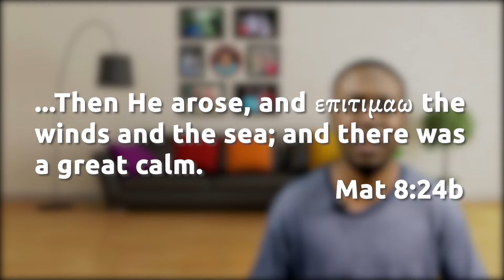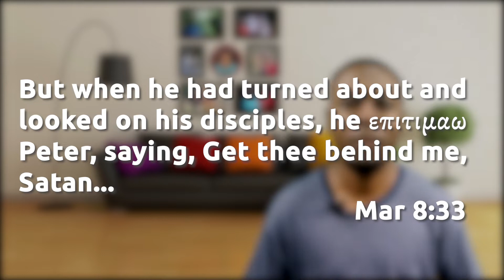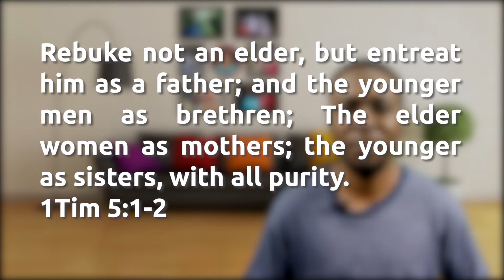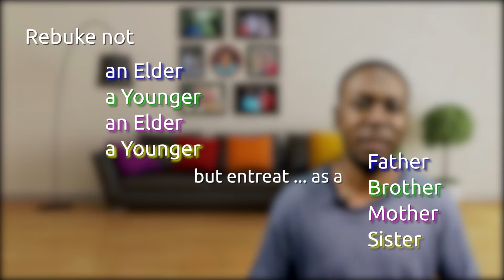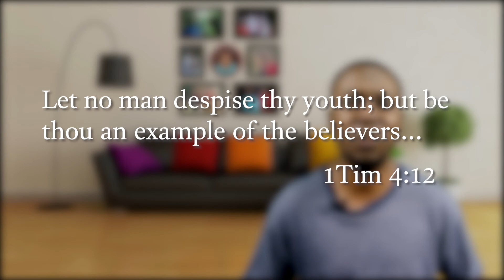Is it a sin to rebuke an elder?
I know many of you who are used to going to church would come across this instance, where you see the pastor or leader doing something that requires constructive criticism. Either their teachings are off, or they're not expressing enough love and compassion, or even the Lord gave you a message for them.
You having a desire to say something are thwarted by the utterance of 1 Timothy 5:1. But is this verse saying what it's traditionally interpreted as saying? This video will approach this verse using both grammar and context. Are you sinning if you rebuke an Elder?